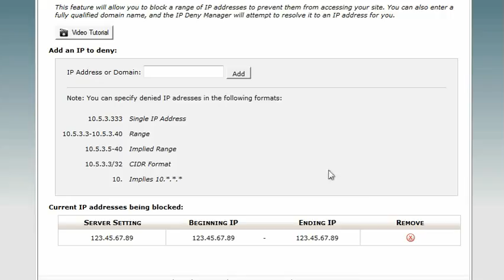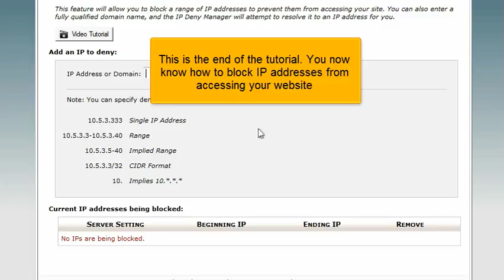How to use the IP Deny Manager in cPanel